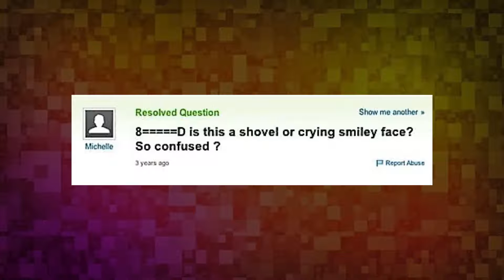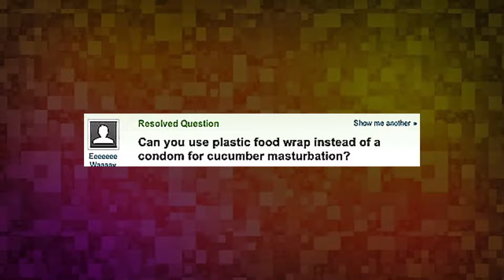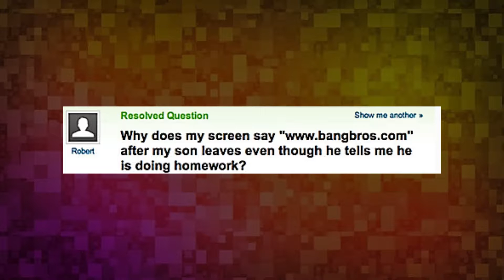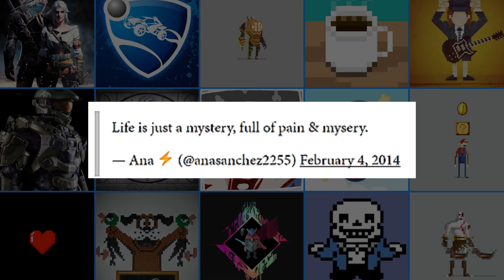Reading Your Stupidness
Just something new. If this works and people like it, I'll make more.